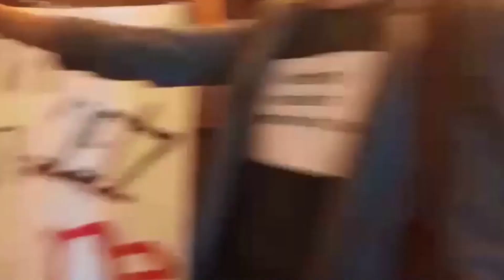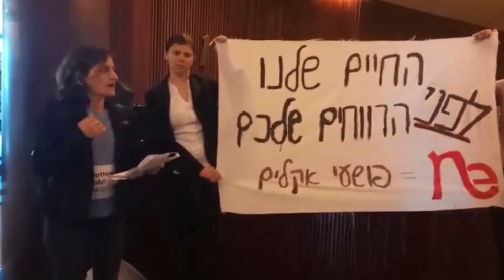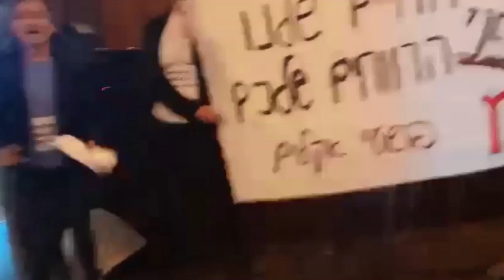מחאה ירוקה מול משרדי נובל אנרג'י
"אנחנו ועוד אלפי אזרחים ואזרחיות במדינה לא רוצים שחברת 'נובל אנרג'י', ואף חברה מזהמת אחרת, תמשיך לקדוח ולזהם לנו את החיים. מדינת ישראל חייבת להכיר במשבר האקלים כמשבר שעלינו לשים אותו בראש סדר העדיפויות הציבורי"